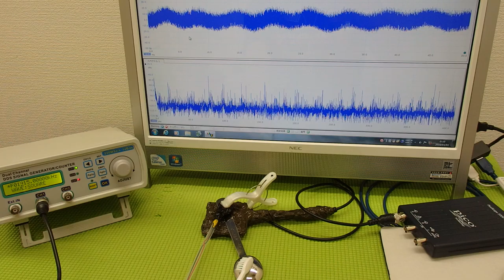メガヘルツの超音波発振制御プローブ ultrasonic-labo